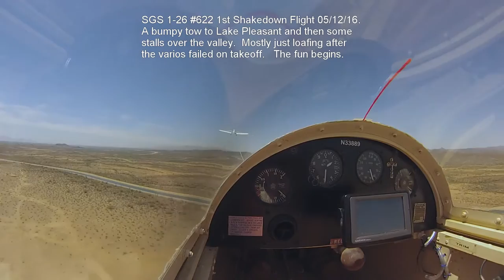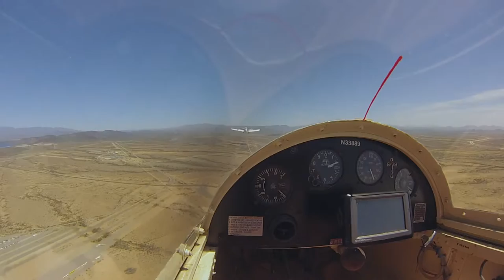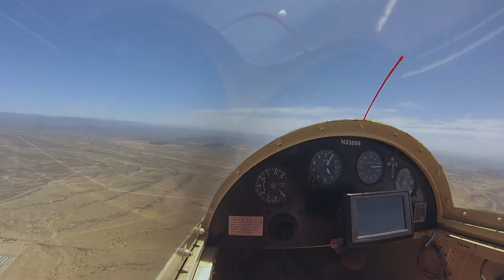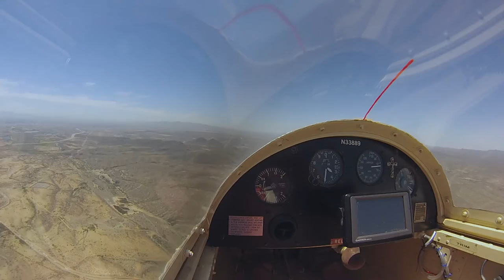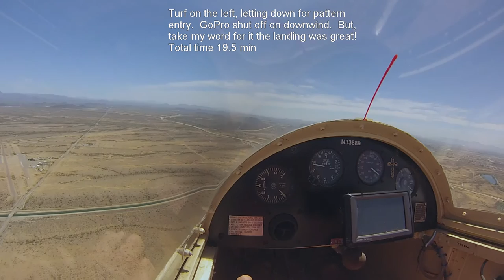SGS1-26E #622 shakedown flight 05/12/2016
After years of inactivity my E-model has passed its' annual and rolling down the runaway at Turf (P48 Pleasant Valley Airport, Peoria AZ).  Nothing drastic here just making sure that she behaves.  Just loafing really with some slow-flight and stalls thrown in for good measure.  The varios failed on launch, hence a short flight.  To bad that, as there was lift everywhere.  Many thanks to my helpers to include my very patient wife, Kathy as well as Roy Coulliette, Gary Boggs and many others.  Now the fun can begin.  As this is my first video please bear with me, they should get better as I get my brain around this tech.